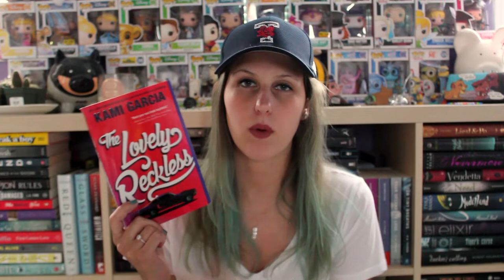SURPRISE UNBOXING #49 | FETUS JAY FRIDAY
Lol this was filmed in 2017. damn...